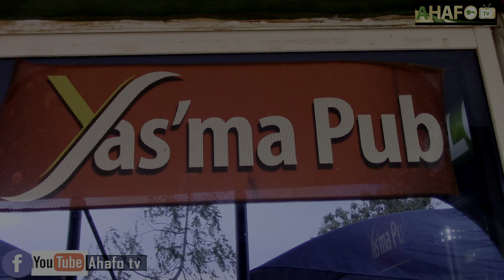THE END OF A FAKE FRIEND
The end of a fake friend who was thinking he is wise. All friends should watch and learn how to be good.